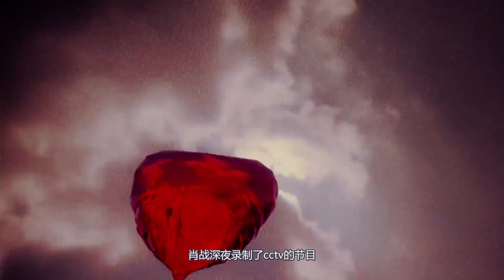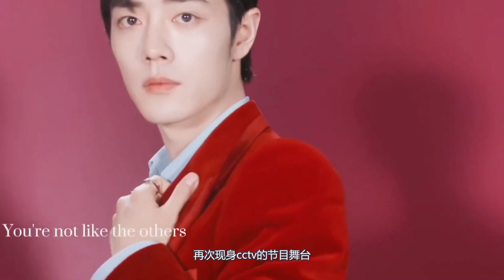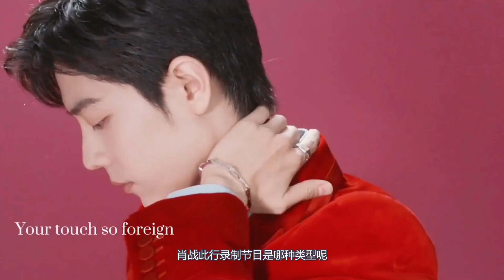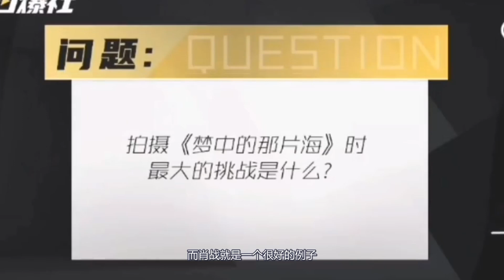肖戰淩晨下班！和成龍爲cctv錄節目！李沁也偷偷參加